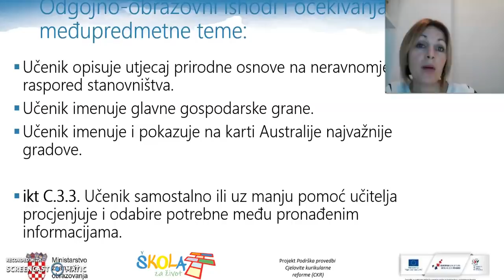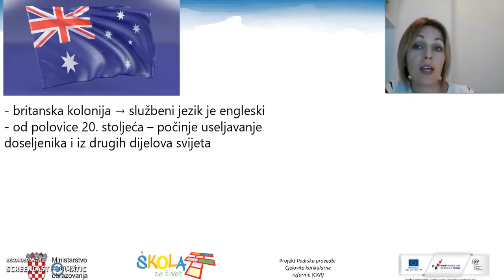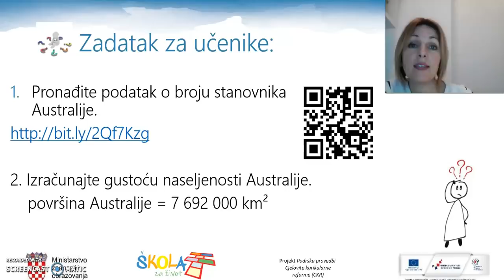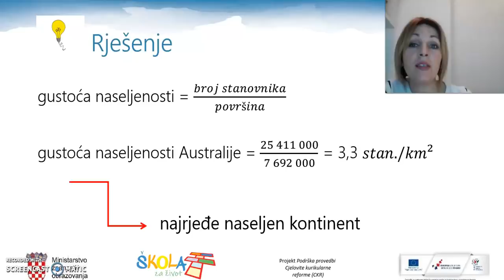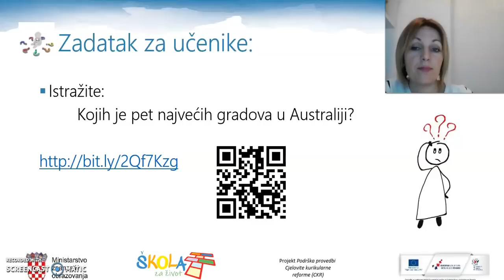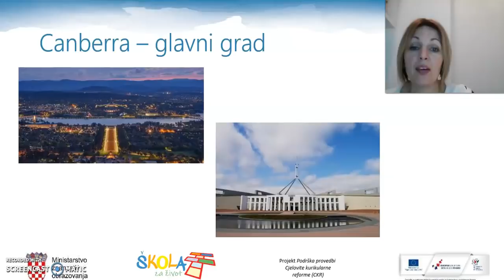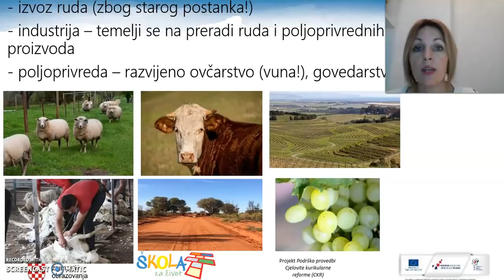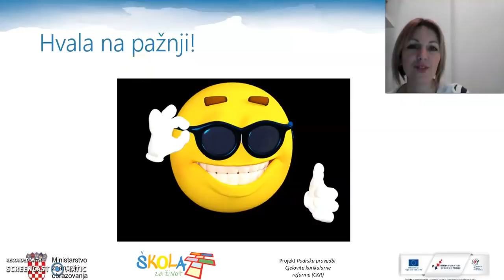Geografija 6.r. - Australija, 2. dio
Autor: Marina Gatara